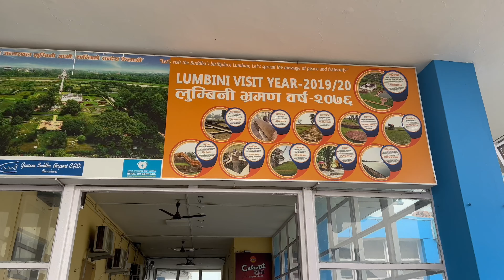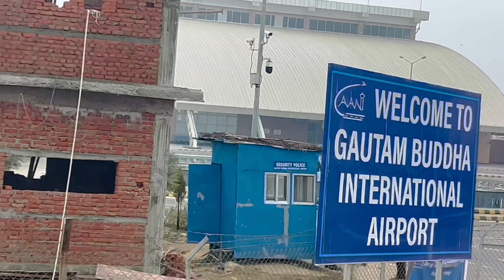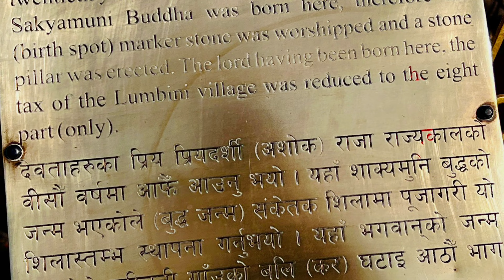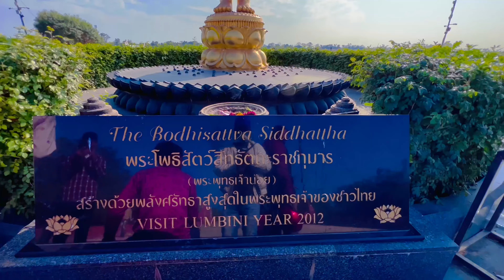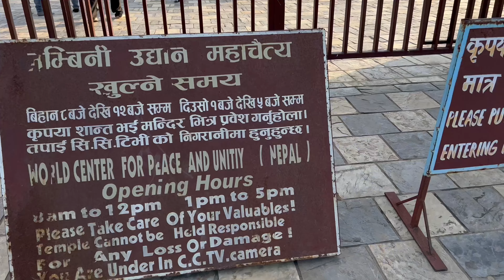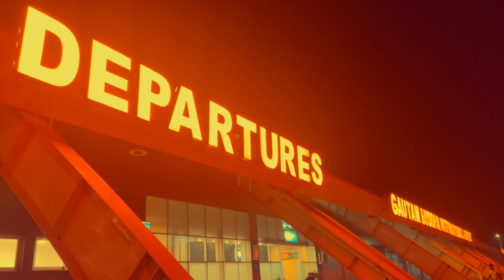Kathmandu To Lumbini by Plane लुम्बिनी धुम्दा छुटाउनै नहुने कुराहरु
This video is about a tour from kathmandu to lumbini. This video covers flight from kathmandu to Bhairahawa and views of Kathmandu airport, Bhairahawa airport, lumbini Nepal. Main attractions covered in video are:
Mayadevi temple, Ashoka stupa, bodhi tree, pushkarini pond, motoar boat of central cannel lumbini and many temples of lumbini.
Gautam buddha was born in lumbini. Which indicates the important of lumbini Nepal.